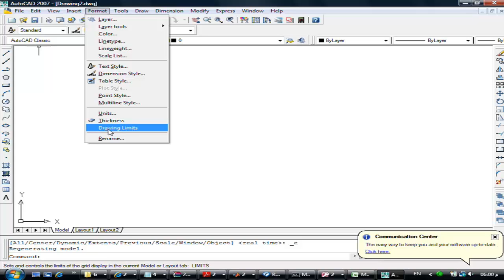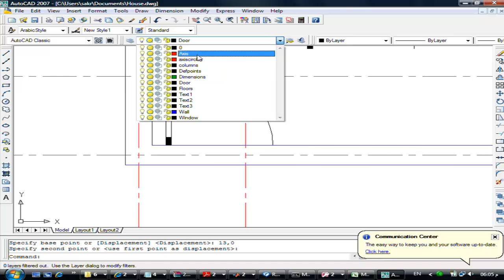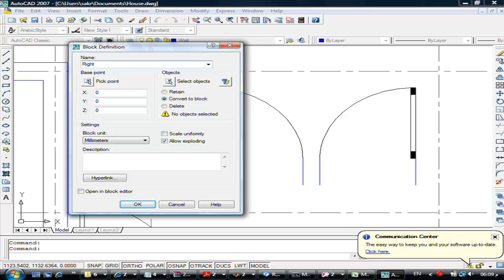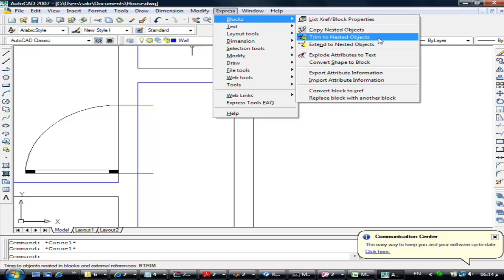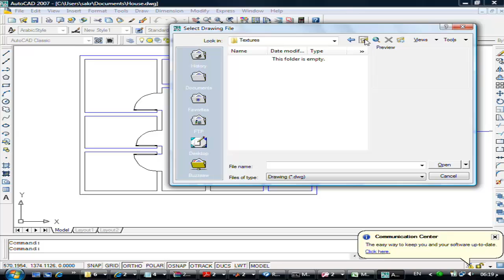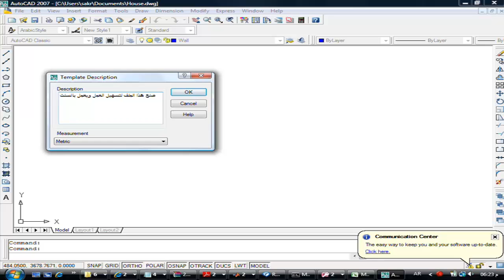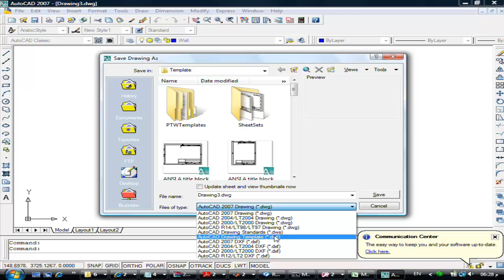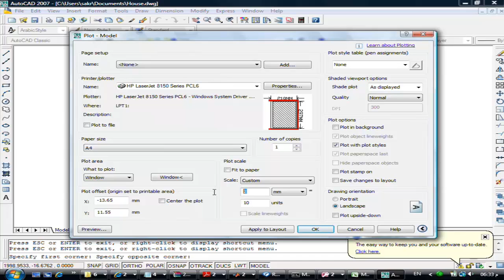شرح تعليم أتوكاد للمبتدئين للدكتور عاطف عراقى المحاضرة رقم 6 فقرة رقم 3 Autocad Learning